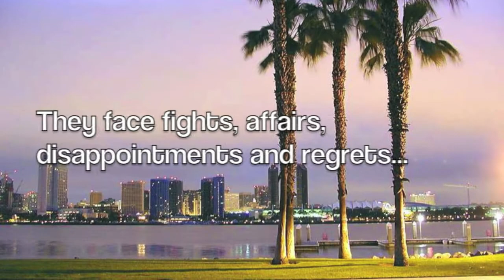Without Thinking Twice Book Trailer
This wonderful video is for my second novel, "Without Thinking Twice," published in December 2012 with Abbott Press. The book can be purchased at:

Photo credits:
While most of the stills used in the video are my own, some (the couples) were courtesy of photostock at FreeDigitalPhotos.net and Shutterstock.